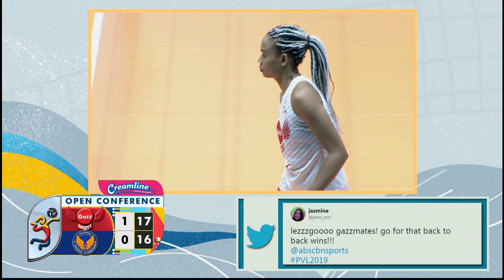Petro Gazz vs. Air Force - September 1, 2019 | Full Game | 2nd Set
PVL Open Conference 2019: Petro Gazz Angels vs. Air Force Lady Jet Spikers | Game Highlights | Full Game | 2nd Set | September 1, 2019